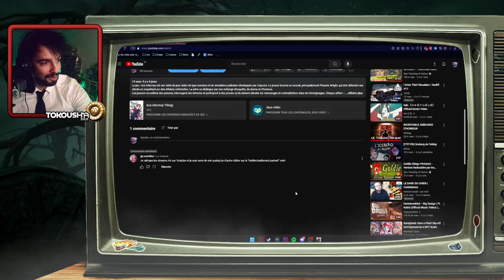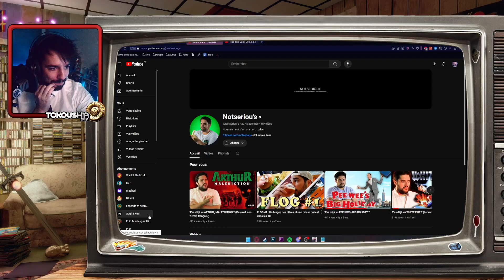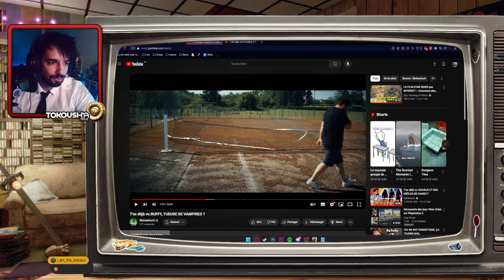Spoiler... Je n'aime pas cette affaire | Phoenix Wright Ace Attorney Trilogy #45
Le jeu : Ace Attorney est une série de jeux vidéo de type aventure et de simulation judiciaire développée par Capcom. Le joueur incarne un avocat, principalement Phoenix Wright, qui doit défendre ses clients en enquêtant sur des affaires criminelles. La série se distingue par son mélange d'enquête, de drame et d'humour.
Les joueurs recueillent des preuves, interrogent des témoins et participent à des procès où ils doivent déceler les mensonges et contradictions dans les témoignages. Chaque affaire est présentée sous forme de chapitres, et le joueur doit résoudre des énigmes pour avancer. Les personnages sont souvent mémorables, avec des rivalités marquées.

Et bien sur on n'oublie pas la cloche 🔔 et le petit like sur la vidéo pour le petit soutien gratuit !